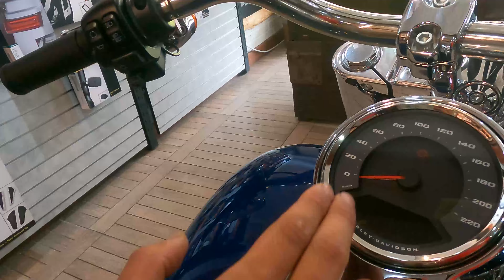Harley-Davidson FAT BOY /La leyenda Rodante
Remember The Heroes de Audionautix cuenta con una licencia Creative Commons Atribución 4.0.